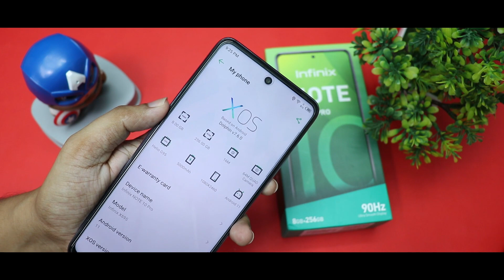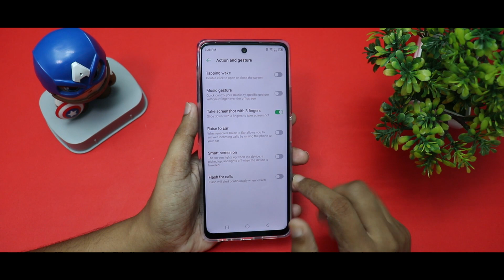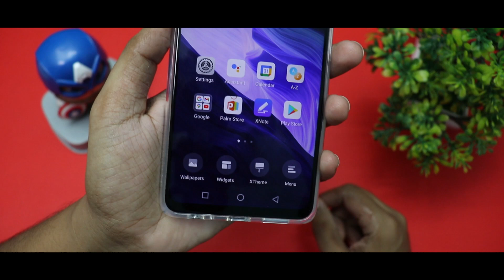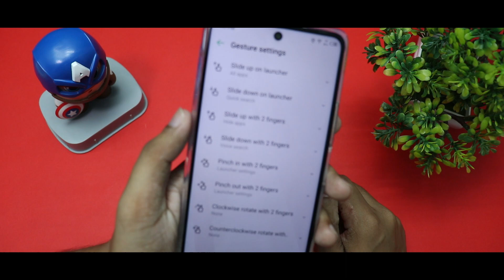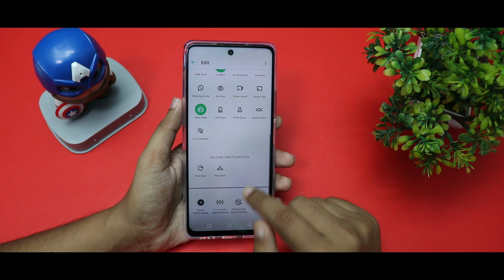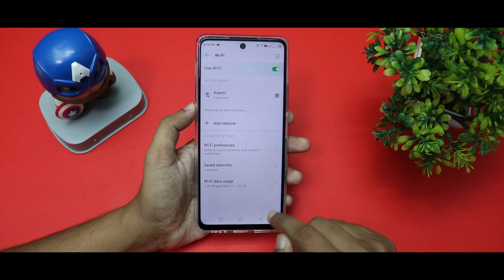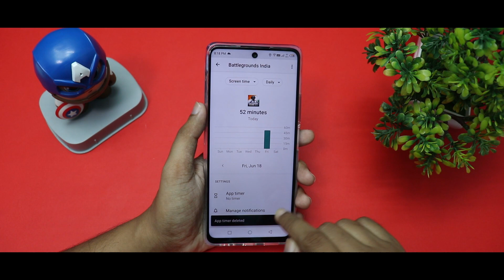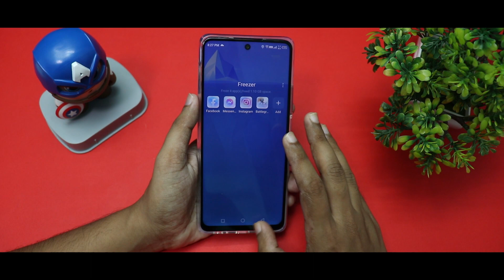Infinix Note 10 Pro Tips and Tricks | Top 40+ best Features of Infinix Note 10 Pro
Infinix Note 10 Pro Tips & Tricks | 40+ Special Features

Hello Dosto, is video maine aapse Infinix Note 10 Pro phone ke Features ke baare mein baat ki hai, Infinix Note 10 Pro ek budget Gaming phone hai jo aapko itne kam price pe acha feature provide kar raha hai. Mujhe umeed hai ki aapko Infinix Note 10 Pro ki yeh video pasand aayegi.

1 TB HDD